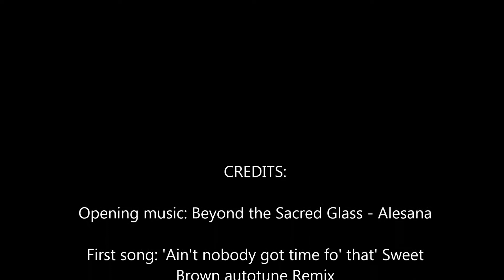PWI RT - PsighKick and the impossible Genie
Took some time out from my busy illness schedule of vomit-sleep-vomit-notfeellikeeating- to fraps errr this atrocity of a genie that hates only me.

"there were never any better cock sucker than hs (PsighKick's) genie" - mortalcross.

Enjoy \o/